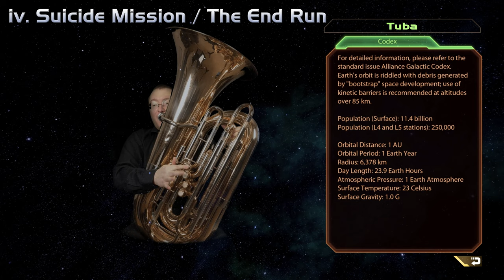Mass Effect Suite for Brass, Strings, and Piano (feat. Videri String Quartet & PurpleSchala)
Mass Effect Suite:
i. Vigil (00:00)
ii. The Citadel (01:25)
iii. The Collector Base (03:08)
iv. Suicide Mission / The End Run (04:36)
v. An End, Once and for All (06:25)
vi. Main Theme (08:16)

Composed by Jack Wall, Sam Hulick, Richard Jacques, Brian DiDomenico, and Clint Mansell, and arranged for brass septet, string quartet, and piano by John Robert Matz.

This track is part of our space-themed video game music album BRASS EFFECT available for preorder now!

Featuring...
The Game Brass:
🎵 John Robert Matz: Trumpet, Flugelhorn, Arrangement

Notes from John Robert Matz about this arrangement:

Mass Effect is a game series that occupies a very special place in my heart, and the truly *massive* musical score created by an incredibly talented team of composers plays no small part in that.

As such, in creating a Mass Effect arrangement for The Game Brass, I realized that the scope would have to be something more than just a single track, so, after careful review, I selected iconic pieces from all three games, arranging them in a dramatic arc that paralleled the trilogy’s story structure, taking us through key moments into a triumphant final arrival at the Main Theme.

Reimagining the original palette of orchestra and synthesizers for an all-acoustic chamber ensemble was a challenge, and, in order to adequately capture the grandeur of the original orchestration in this new form, like Commander Shepherd building their squad, I realized that we would want to bring a few extra friends with on the journey. The Videri String Quartet are, as always, absolute joys to collaborate with, and PurpleSchala brings a true touch of emotional, pianistic beauty to the equation. An expanded brass section rounds out the ensemble, with both our usual horn collaborators, Danny Flam and JohnStacy in attendance, as well as the superb Allison Martin adding a second trombone to the mix.

I hope you enjoy this reminiscence on one of my favorite game series of all time. The optimistic, positive view of the future, and the tale of the small band of friends coming together to make a difference against a terrible, unbeatable foe may be ground that’s been tread before, but the characters and universe made the world of Mass Effect one I loved existing in.

Keelah se'lai, friends.